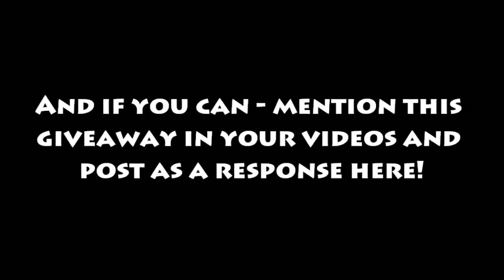...It's Coming!!!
Ofcourse Jurassic Park in 3D and Jurassic Park IV are on their way - but sooner than that - Jurassic Giveaways!! See the channel homepage for how to enter.  It's simple, free, and you might just win it.